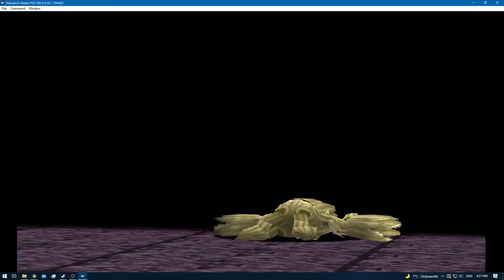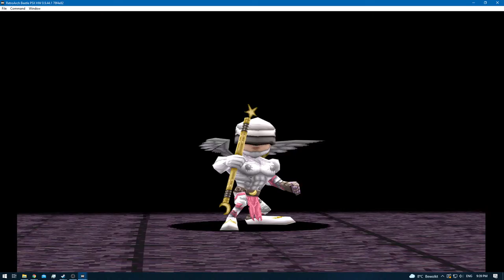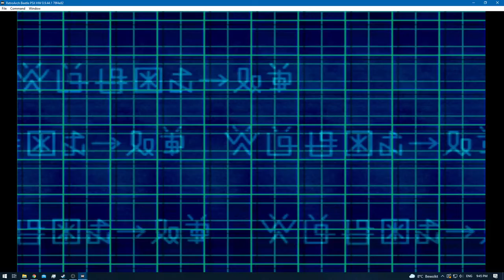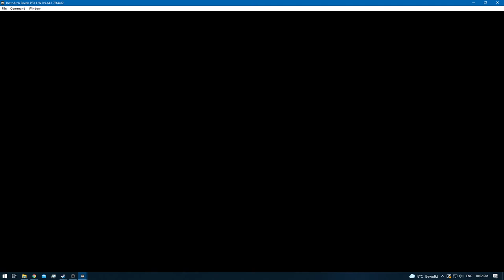Digimon World 2 [RA] - Episode 46.1 - Bloodknight: Web Domain [NC]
None!

None!

None!

None!
[YouTube Chapters]

0:00 - [YouTube Time Stamp Feature]
0:02 - 0:13 [Preparations]
0:15 - 1:30 [Gameplay: (Digital City)]
1:31 - 34:57 [Bloodknight: Web Domain] [Training / Exploring]
34:58 - 35:42 [Gameplay: (Digital City)]
35:43 - 35:56 [Digi-Evolution: Tapirmon - Unimon]
35:57 - 36:32 [Gameplay: (Digital City)]
36:33 - 36:49 [DNA Digi-Evolution: Monzaemon + Sukamon = Snow-Agumon] [DP 4]
36:50 - 37:48 [Gameplay: (Digital City)]
37:49 - 38:02 [DNA Digi-Evolution: Unimon + Unimon = Tapirmon [Required for an In-Game Trade] [DP 2/6]
38:03 - 41:43 [Gameplay: (Digital City)]
41:44 - [End of the Episode]